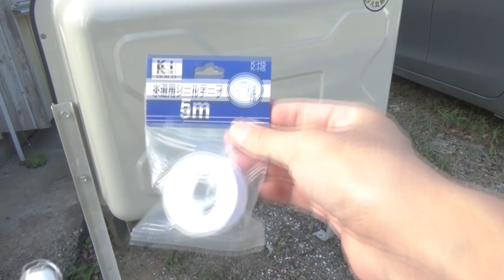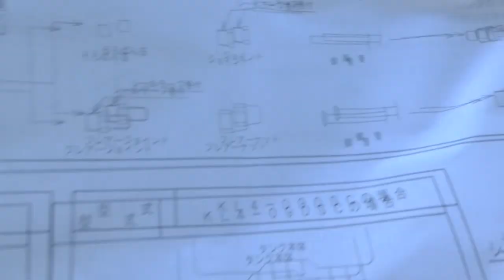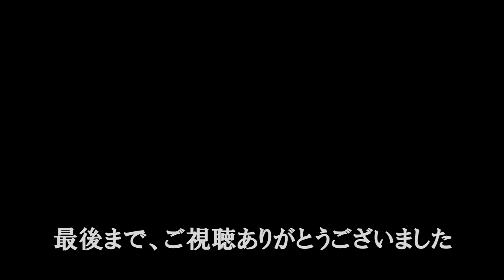【DIY】石油給湯器のオイルタンクを交換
錆びて使えなかったオイルタンクを交換します
90Lのサンダイヤのオイルタンク
ホームセンターで注文していたのが届きました